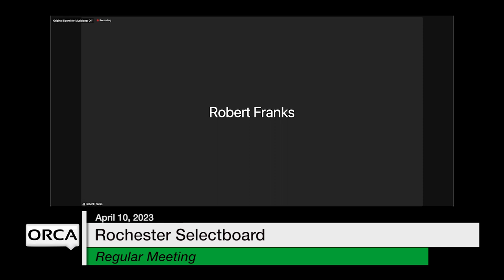Rochester Selectboard - April 10, 2023 [ROS]